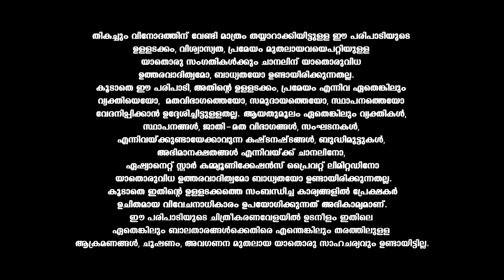VintageComedy ഒരു കുഞ്ഞിക്കാല് കണ്ടിട്ട് വേണം അമ്മൂമ്മയ്ക്ക് കുസൃതി കാണിക്കാൻ